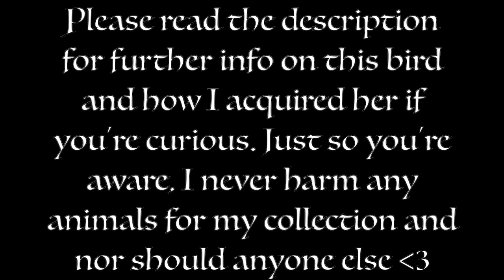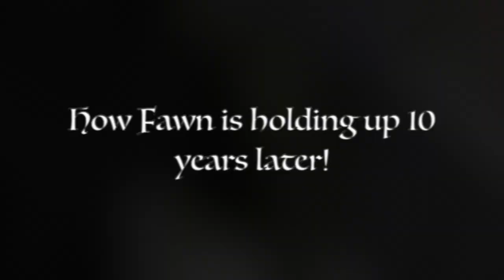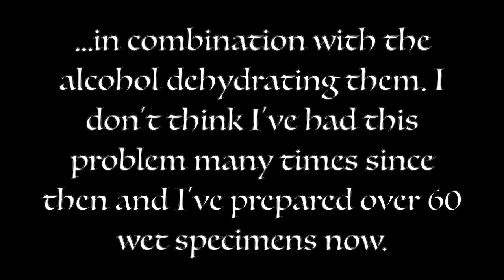Preserving My First Wet Specimen & 10 Year Comparison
It's like a transformation video but nothing changes! Please excuse my shaky camera work in the first half of the video - I wasn't the best cameraman in 2011, haha
About this bird 👇🏻
Fawn (whom, I can't remember why I named her that at the time, I think I just liked how the word sounded!) is a white-plumed honeyeater, native to Australia. I found her dead one day when I was on my walk home from school. She was discovered in some foliage next to the road but her neck wasn't broken and she didn't seem to have any wounds or other injuries, so I'm unsure exactly how she died. She was very fresh when I found her and because I had never preserved any animals before (but had been wanting to for quite a while), I kept her in my mum's freezer (with permission, lol) until I could find a well-suited jar for her size and the right preservation fluid. Usually I would recommend preserving animals with isopropyl alcohol that's 70% or above. Or even better, to fix the animal with formalin. However, I don't have easy, affordable access to either of these in my country, so I ended up using (and still do) methylated spirits. I was under the impression when I first preserved Fawn that metho would only keep animals preserved for around 10 years, but a decade has passed and Fawn is still looking pretty good!

As mentioned in the video, Fawn's eyes disappeared shortly after preserving her (I would say within about 3 hours or less) - again, I believe this is due to how long I kept her in the freezer for, combined with the metho being dehydrating. I've only had this problem about 2 or 3 times out of the 60+ times that I've preserved wet specimens.

I'm aware that it's always best to inject the specimen with preservation fluid and to also get some into their stomachs for better results, but this video being my first time, I didn't do that.

Anyway, that's Fawn c: She's so precious to me, as she's the little bird that started it all and I'll always be so grateful to her for that 💚 I hope she'll still be around to bless me with her quiet presence in another 10 years!